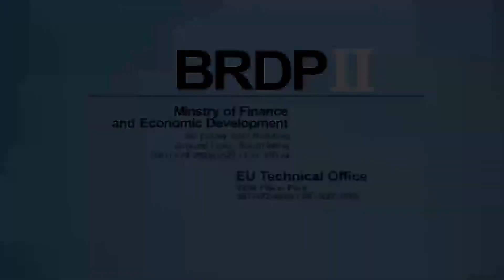#5 Market Development Mar 5